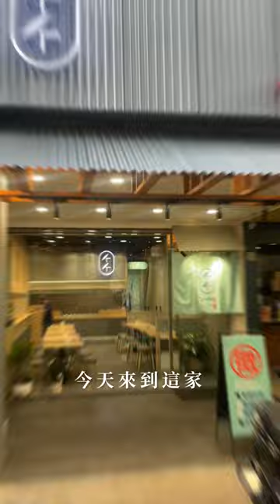台灣台中美食｜墨竹亭🌶️一碗能讓你燃燒的麵🔥你們吃過嗎❓梅森Maysun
🌶️一碗能讓你燃燒的麵🔥你們吃過嗎❓梅森請你吃
【 ιиfσямαтισи｜店家資訊 】
🚩 店名：墨竹亭｜燃麵本家－台中漢口店
📮 地址：40449台中市北區漢口路四段304號
⏰ 時間：11:30–20:30（整天皆營業）
🔗 粉專：  @mzt_hk
💬 各位看這整麵的功伕
讓我越吃越燃；越吃越過癮
台中高質感小麵館你們快去試試看❗️

今天來到這家位於台中北區漢口路的「墨竹亭」
他們家最有特色的就是燃麵
各種調料堆疊出的滋味，是最精髓的重點❗️
燃麵有兩種說法
據說這碗麵因為辣油能夠將火點燃
也有吃了這碗麵會讓我們
過癮到燃燒起來！

墨竹亭的墨指的是拌麵醬汁
好的麵條搭配好的靈魂醬汁
就是這間店的寶藏

竹是指將麵條梳理的很整齊
就好像竹子一樣！
而且他們家的麵Ｑ彈不軟爛
我很喜歡！

今天點了鮮蝦抄手燃麵
秘制巴渝小麵和酸辣泡椒魚麵
這三道都是墨竹亭人氣王
魚肉非常鮮嫩，帶點酸爽的湯頭越喝越舒服
看我吃麵你們是不是都肚子餓啦✨
再來鮮蝦抄手燃麵
花椒的香氣帶有火辣的滋味
在搭配扎實的鮮蝦抄手
難怪這是招牌！
喜歡豐盛度滿滿的就選擇
秘制巴渝小麵吧！
絕對讓你愛不釋手

玲琅滿目的小菜
清爽的櫻花蘿蔔
迷人的紅油口水雞
愛吃辣的朋友
墨竹亭千萬不要放過❗️
【 мєиυ｜菜單 】
🍽 鮮蝦抄手燃麵
🍽 秘制巴渝小麵
🍽 酸辣泡椒魚麵

影片創作者
🇹🇼 用脂肪和聲音影像創作的部落客家人
☀️ 心┌　　　　　　　　　　 ┐
🌤 分
⛅️ 享 肚子好餓！晚餐吃啥？
🌥 熱
☁️ 量└　　　　　　　　　　 ┘